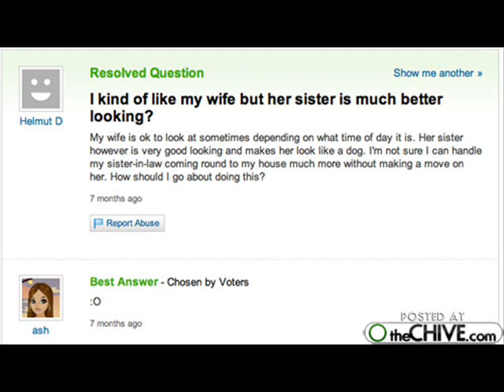FUNNY YAHOO ANSWERS